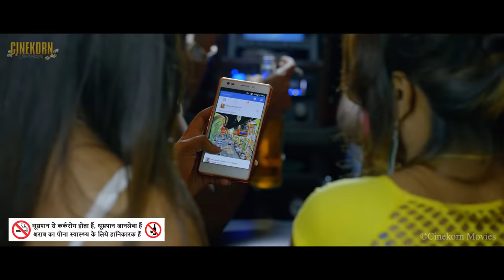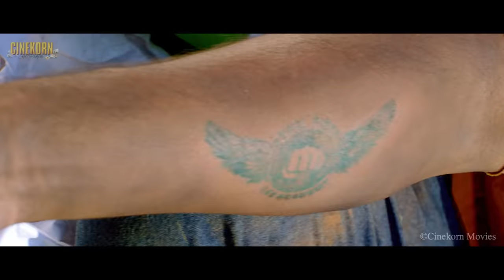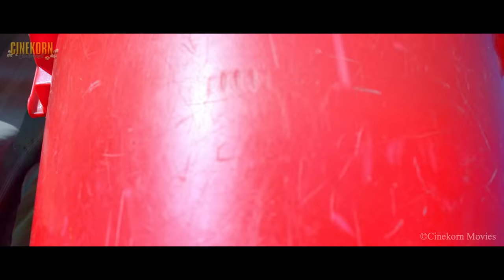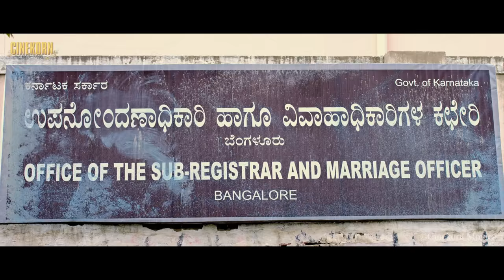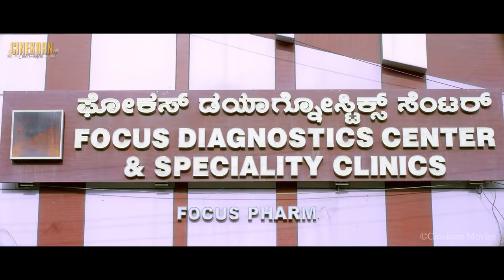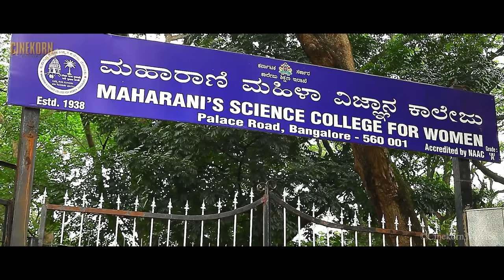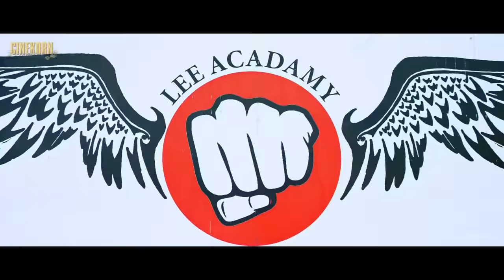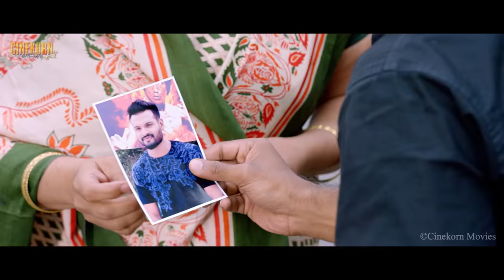LEE Movie Hindi Dubbed (2021) New Released Hindi Dubbed Movie | Sumanth, Nabha, Sneha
Charlee and Leela fall in love with each other and wish to get married. However, they face severe opposition from their families and a notorious gangster based in the Middle East.

This film is about a cute village love story which encounters hurdles that challenges the love. How love triumphs over all obstacles is the theme of the film.

Cast:
Sumanth Shailendra
Nabha Natesh
Sneha Namdhani
Sadhu Kokila
Rahul Dev
Achyuth Kumar
Rangayana Raghu
Suchendra Prasad
Chikkanna
Tabla Nani
Jayashankar
Master OM
Sanil

Directed by H. M. Srinandan